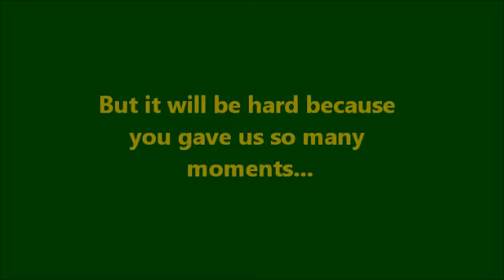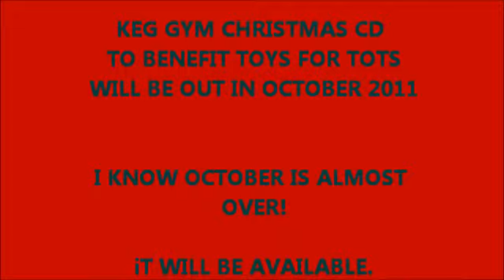Zygi, Look On The Bright Side Of Life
Go Pack Go!  Beat the Vikings!